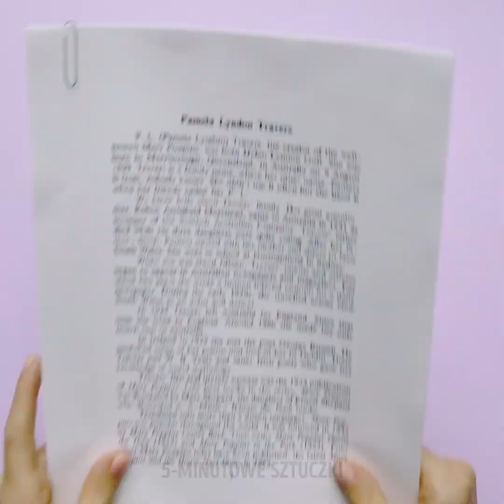25 NIEZWYKŁE RZECZY, KTÓRE ZROBISZ W DOMU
ZNACZNIKI CZASU:
00:04 Sztuka w twoich rękach
02:51 Proste kopiowanie obrazka
06:44 Ciekawe eksperymenty
09:51 Sztuka pikselowa